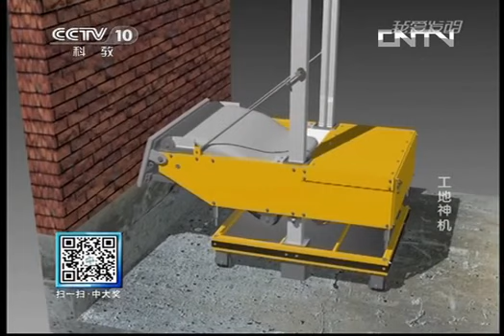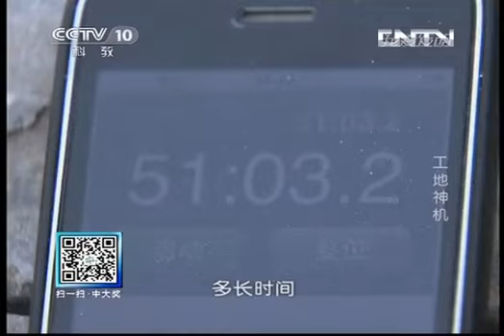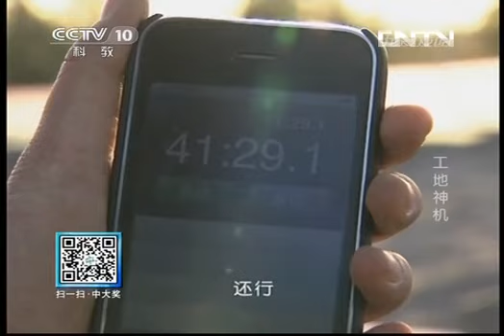20131115 我爱发明 工地神机